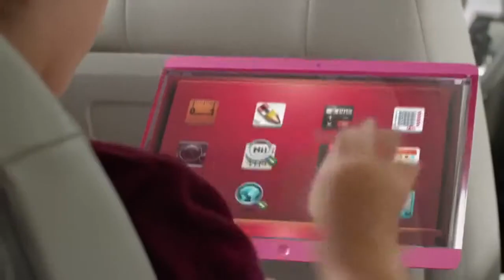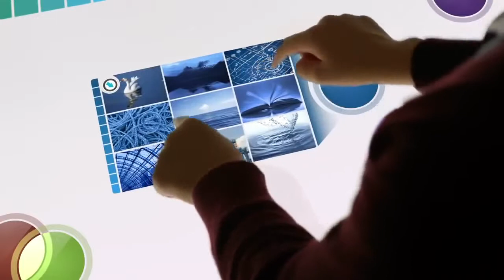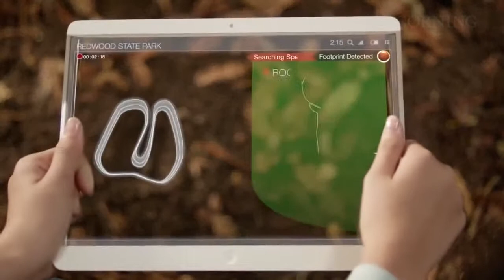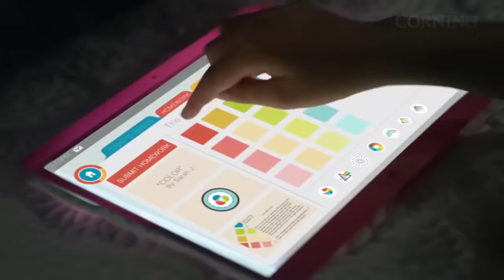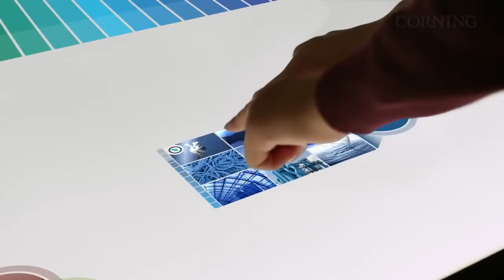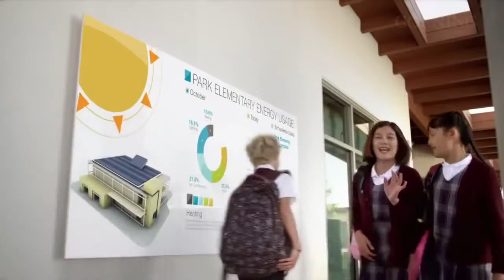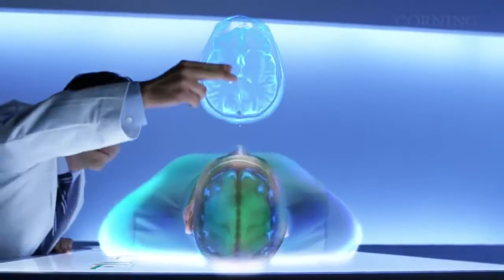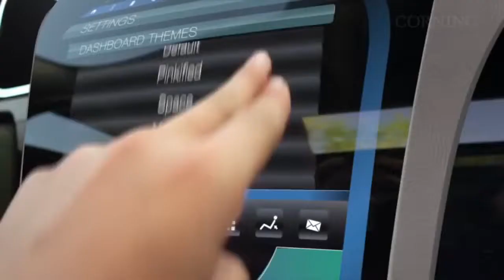The Best Documentary Ever Future Technology | Our Digital World 2020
The Future Technology. What are you expecting from The Future Technologies? A Day Made of Glass -- Cornings Vision for the Future . Future Technology Our Digital World 2020, future technology.

DIGITAL TECHNOLOGY. American engineers began developing digital technology in the mid-twentieth century. Their techniques were based on mathematical . We share information only for educational.